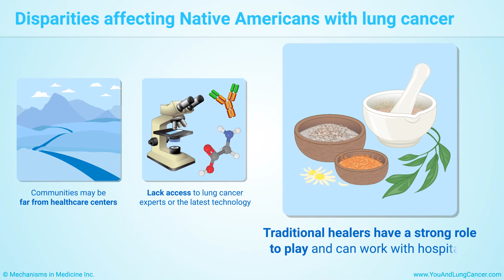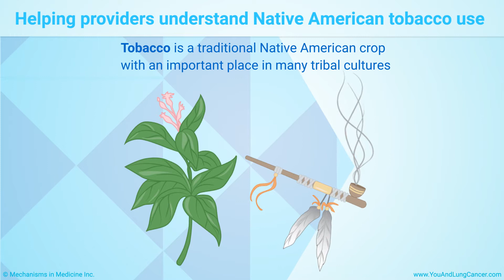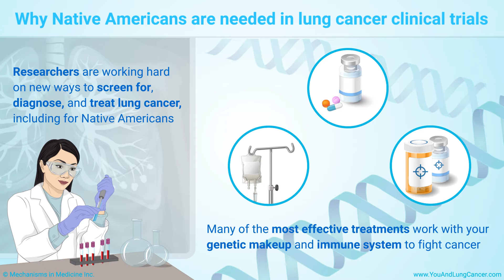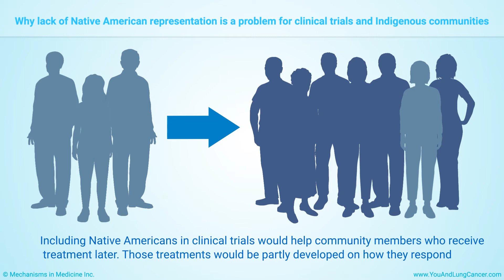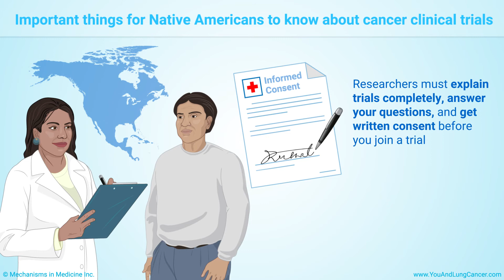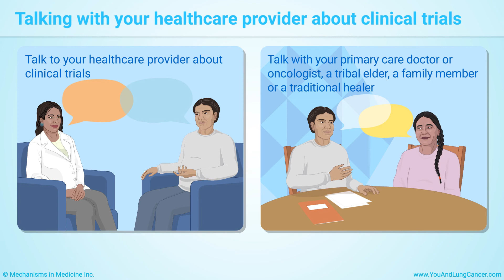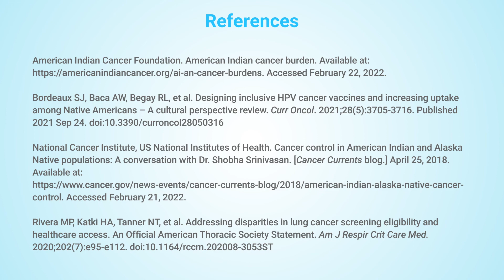Lung Cancer Clinical Trials and Native Americans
This animation provides an overview of the importance of lung cancer clinical trials in the Native American community. Lung cancer is a leading cause of death from cancer among Native Americans, including those who identify as American Indian, Alaska Native, Pacific Islander, and Indigenous communities. Researchers are working hard on new ways to screen for, diagnose, and treat lung cancer for everyone. However, they need more Native people to join lung cancer clinical trials in order to truly represent Native people and develop treatments that work well for their genetic makeup. Watch this animation to learn about the importance of Native American representation in clinical trials, disparities affecting Native Americans with lung cancer, questions to ask about trial participation, and the potential benefits and risks of participation. Traditional healers have a strong role to play as well and can work with hospitals and other treatment providers. To learn more about clinical trials and how to participate in one, please talk to your doctor.